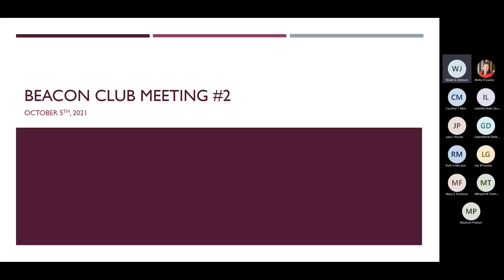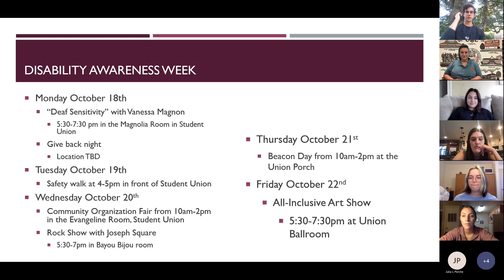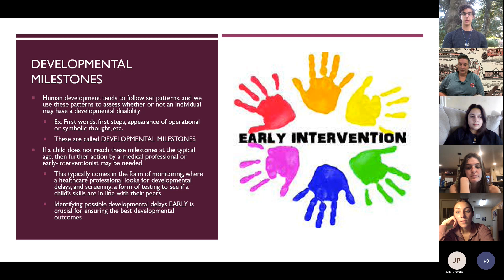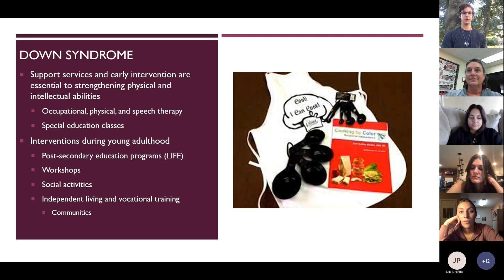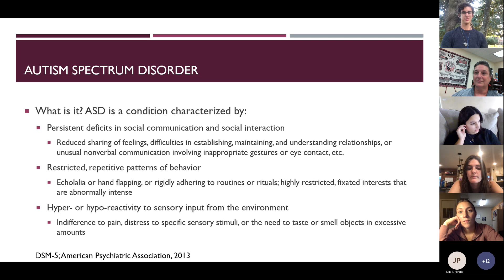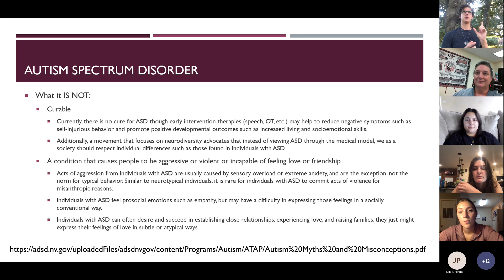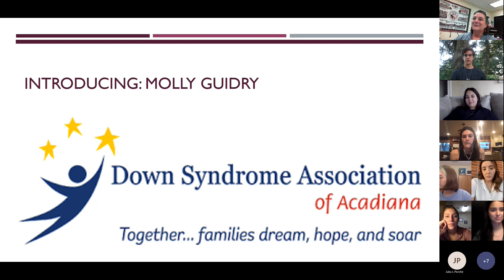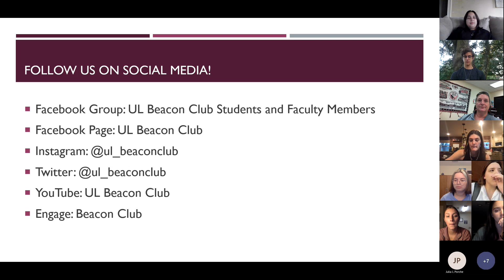Developmental Disabilities ft. The Down Syndrome Association of Acadiana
Hey friends!

This is the recording from UL Beacon Club's second meeting of the Fall 2021 semester. We talked about Developmental Disabilities and focused specifically on Down Syndrome and Autism Spectrum Disorder. We were able to hear from Mrs. Molly Guidry, who sits on the board of the Down Syndrome Association of Acadiana. She spoke a bit about what Down Syndrome is and what DSAA's mission is in the community and how we can get involved!

Private Facebook Group: UL Beacon Club (Students & Faculty Members)

The Beacon Club is open to ALL students interested in promoting disability awareness on and around the UL Lafayette campus!
Disabilities can range from emotional, physical, learning, ADHD, Asperger's, etc.
Our mission is to provide an inclusive environment for all, advocate and celebrate each others' differences and similarities, and help everyone fulfill their goals with no barriers. We believe disabilities don't focus so much on being DIS-abled, but differently-abled.
While advocating for yourself, others, and training others on how to advocate for themselves is a large part of our mission; however, the organization is open to all students not just those who have a disability.
We are also a nonprofit organization fundraising to assist the Office of Disabilities Services in order to help them obtain equipment for students with disabilities.